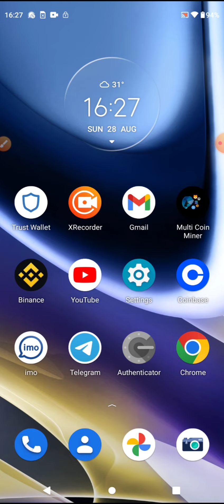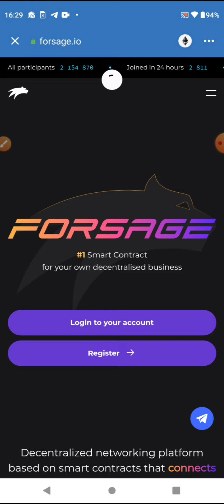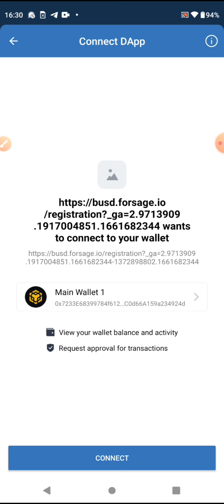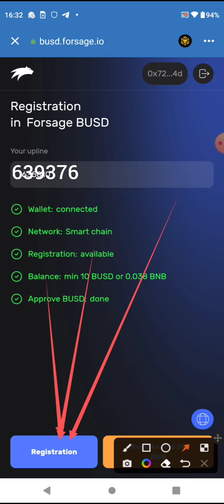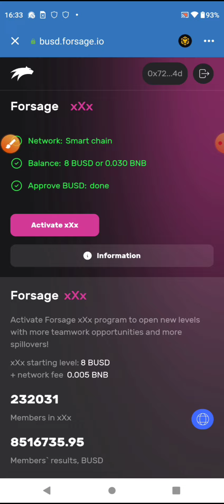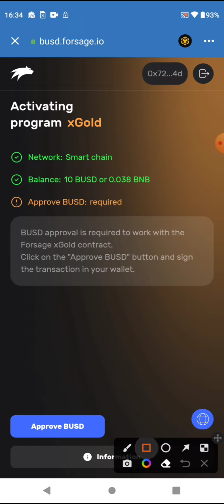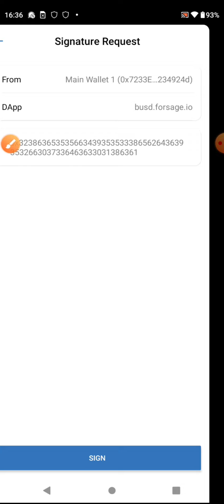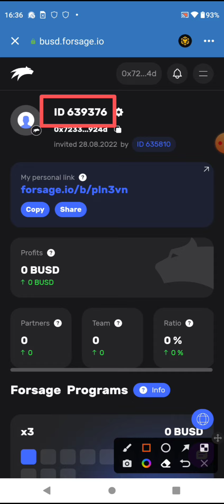Forsage থেকে কিভাবে BUSD Income করবেন - How To Create Forsage Account - ID Code 639376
Copy Link : forsage.io
My Upline ID Code : 639376
👉Must Need 30$ BUSD
👉Must Need 4$ BSC (BNB)
👉Must Use Upline ID Code : 639376

এই চ্যানেলে শুধুমাত্র Latoken এয়ার্ড্রপ শেয়ার করা হয়...